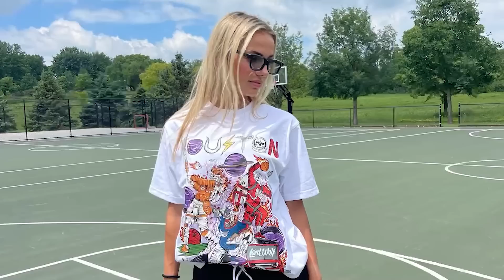B Magic vs Loe Pesci - GTX Rap Battle - hosted by Lush One & DelMon Crew botbx presented by OTR